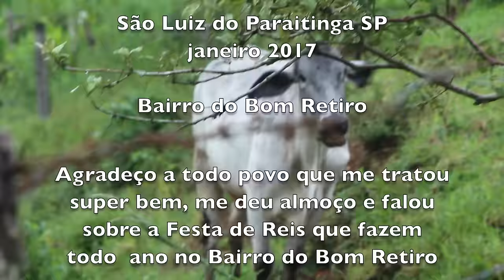FAZENDO OS DOCES PARA SANTOS REIS - SAO LUIZ DO PARAITINGA